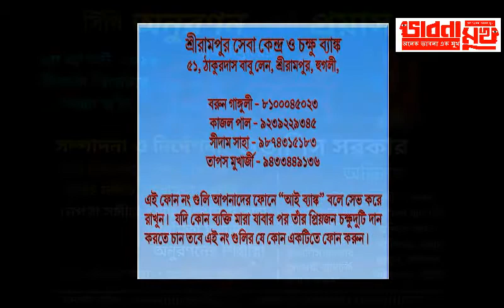bhabna mukh 64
a movement on bangla bhasa - a channel on bangla bhasa - 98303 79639- just whats app- bhabna mukh